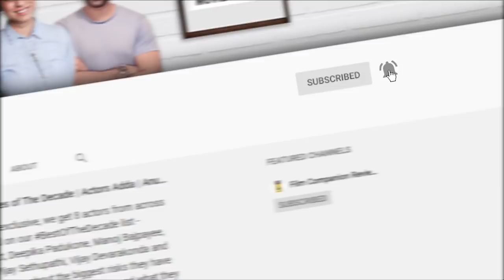Malik | Anupama Chopra's Review | Fahadh Faasil, Nimisha Sajayan | Film Companion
A short descriptor of Malik could be – a Malayalam Nayakan. Like Mani Ratnam’s 1987 classic, this film is also a sprawling story of crime and punishment spanning generations and decades – from 1965 to 2018. Watch Anupama Chopra's review of Malik on @PrimeVideoIN, starring Fahadh Faasil in the titular role.